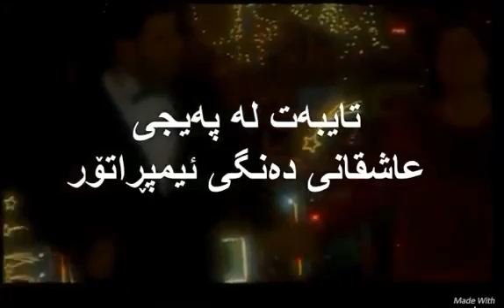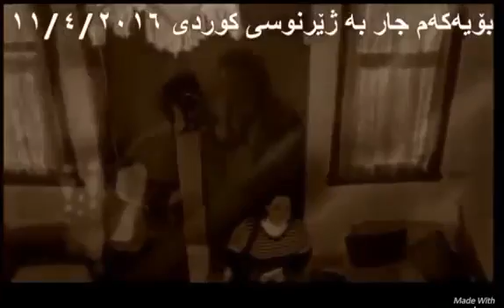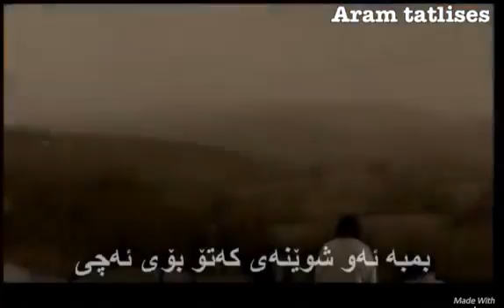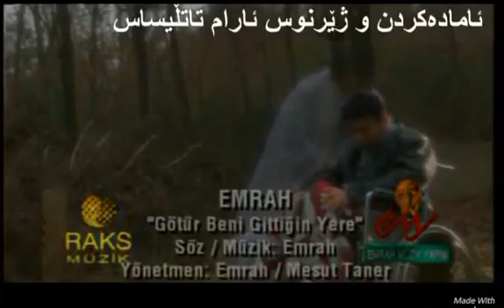Emrah Götür Beni Gittiğin Yere zher nuse kurdi